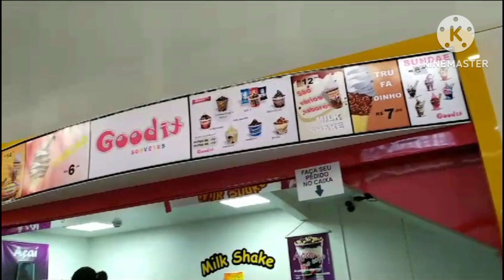Fui de ônibus para o centro de Caxias com meu filho| Janta deliciosa//